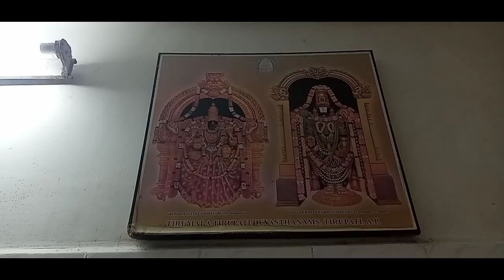Tirumala 100 rupees low budget room/available online or offline booking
tirumala online booking 100 rupees room

offline booking direct visit to room booking office near by tirumala busstand or 6 rupees tea shop building